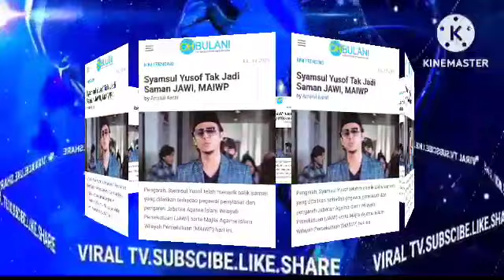INNALILLAH!? PUTERI SARAH KONGSI BERITA DUKA!? TAK SANGKA INI YANG BERLAKU PADA SYAMSUL?